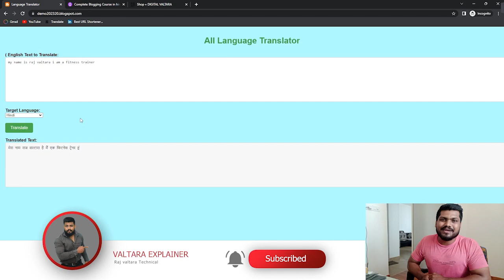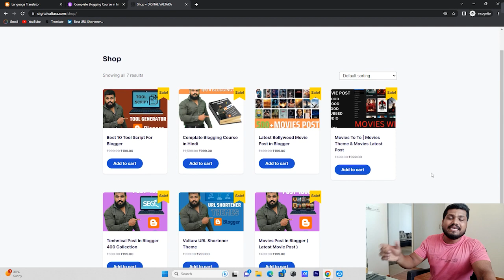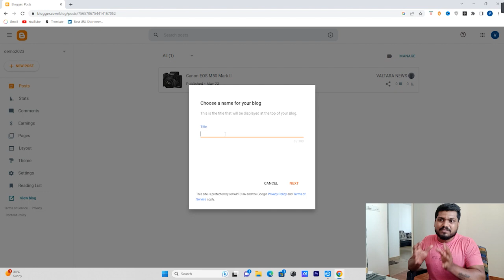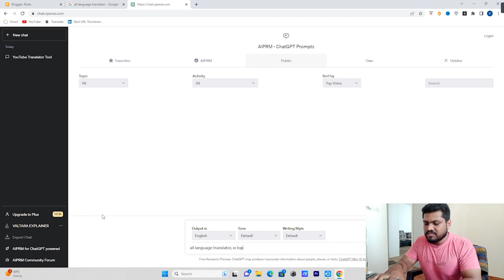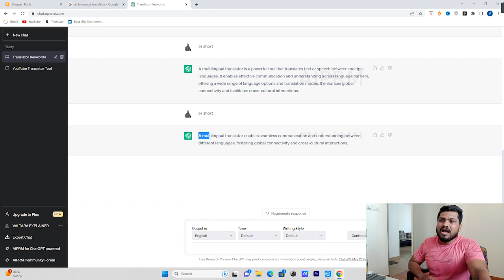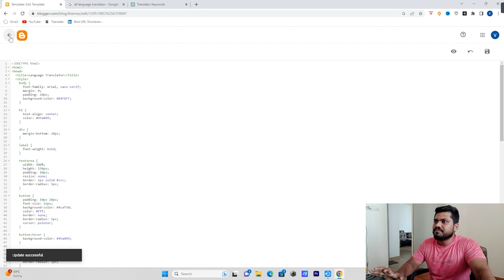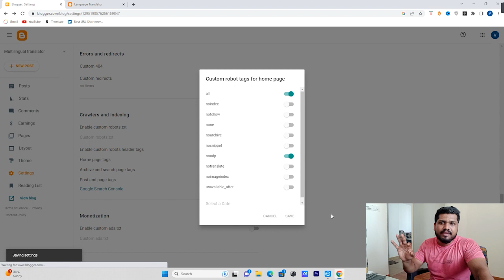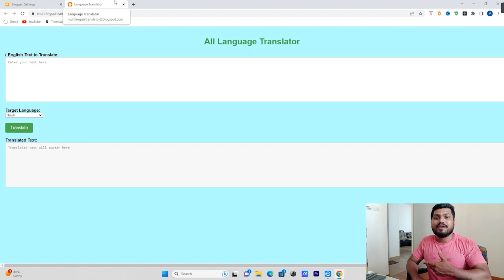How to make tool website in blogger | tool website kaise banaye in blogger | tool website script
Title - How to make tool website in blogger | tool website kaise banaye in blogger | tool website script

Tag